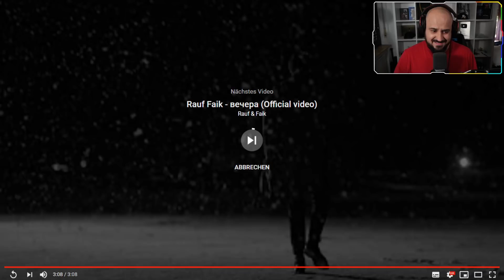💎 Иностранец реагирует на Rauf & Faik, NILETTO - если тебе будет грустно💎